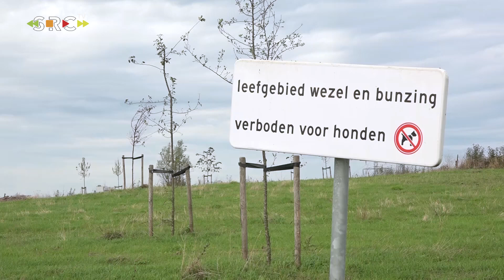Aanwonenden natuurproject onaangenaam verrast: 'marterpad of afvalstort?'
TIEL - Op de Vijverberg, een oude vuilstort aan de Echteldsedijk, is met ruige takkenrillen, boomstronken en prikstruiken een soort speeltuin voor de roofdiertjes aangelegd. Met de bouw van nieuwbouwwijk Kop van Waal is er in deze hoek ruig gebied verloren gegaan.

Bewoners van de Kanaalstraat in Tiel zijn onaangenaam verrast door een nieuw soort pad dat dwars door het plantsoen voor hun huizen loopt. Het gaat om een pad voor marterachtigen zoals de bunzing en wezel. Deze zouden via deze route naar een habitat op de Vijverberg moeten trekken. “Maar het lijkt er meer op alsof er een berg groenafval gedumpt wordt”, vinden de bewoners.